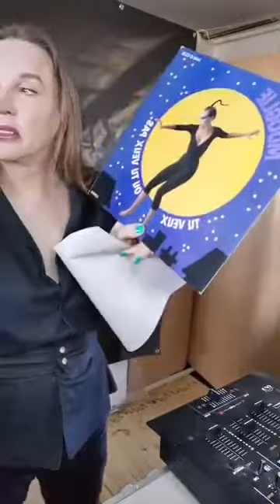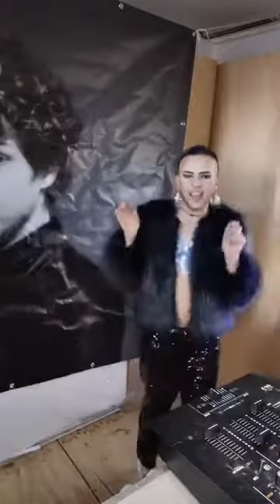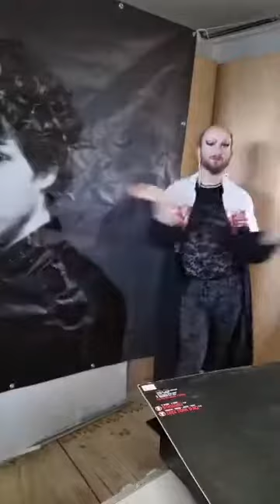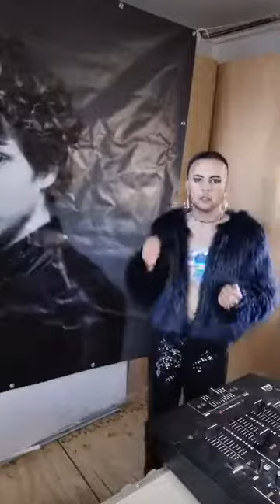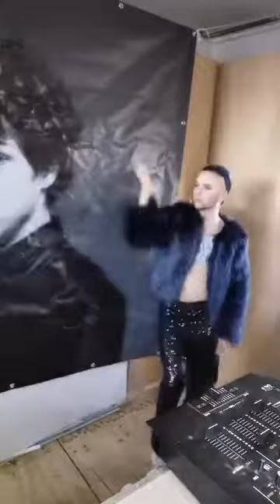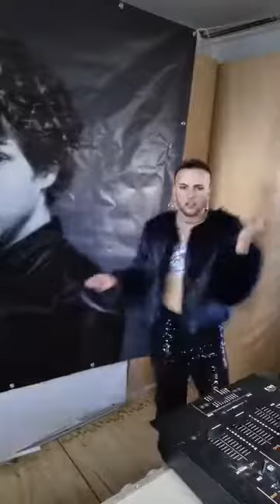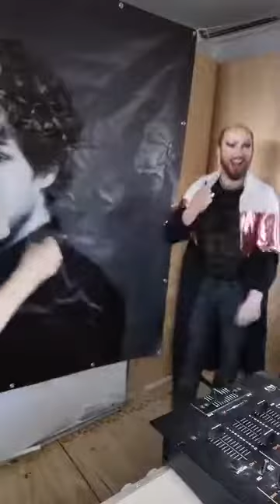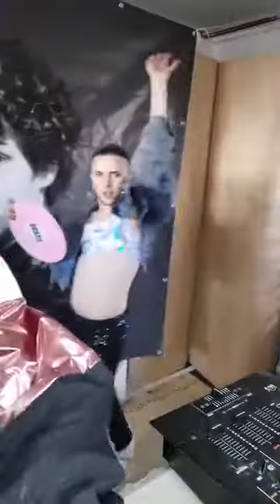DISCO TOTAL TeeVee: Spin & Talk with Maxime Duvall, vinyl van Oscar Gouweleeuw & dansers LaLe + Niek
DISCO TOTAL icon Maxime Duvall spins new vinyl from Italo King Oscar Gouweleeuw accompanied by sexy dance moves from LaLe Buschee and Niek Rd. Original live show from 11/04/2021